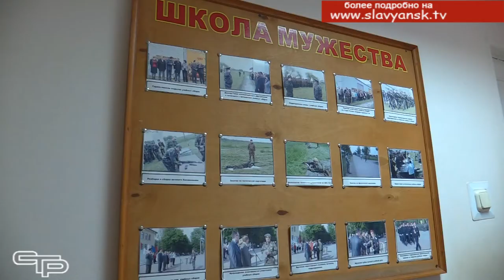Принимали поздравления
Вот уже более ста лет в нашей стране существуют военные комиссариаты. Полномочия и функции их были и остаются, конечно, с поправкой на время, близкими и понятными. Они реально укрепляют обороноспособность государства, обеспечивают призыв новобранцев в Вооруженные силы